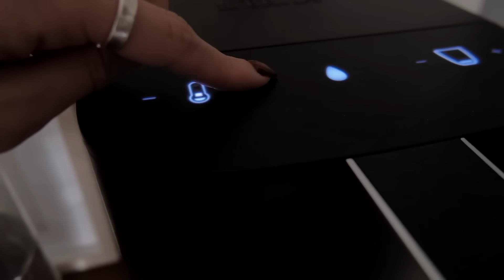相見恨晚！生活便利三級跳的5個廚房電器👩🏻‍🍳 租屋族的真實評價✨｜Jasmine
00:00 廚房好物特輯來啦
00:50 好物1號
04:01 好物2號
06:46 好物3號
09:26 好物4號
11:50 好物5號

👩🏻 Hi! 我是Jasmine
台灣長大的女子，曾在德國上海兩地求學工作
喜歡用手帳和影片紀錄生活 & 身心靈的成長

🎧 Music/ Epidemic
📀 非贊助影片。有些分享連結可能會有返利，如果介意自行重新google搜尋即可呦！